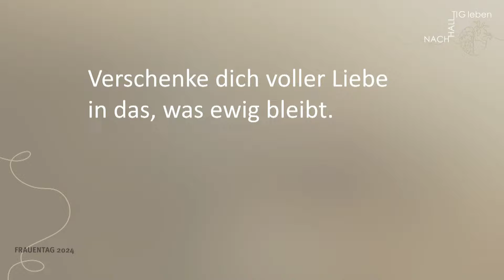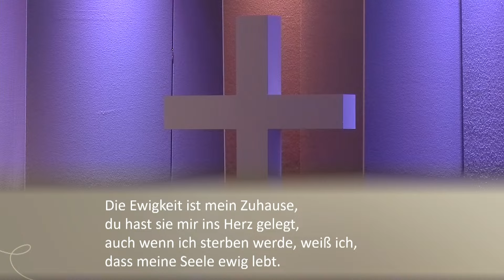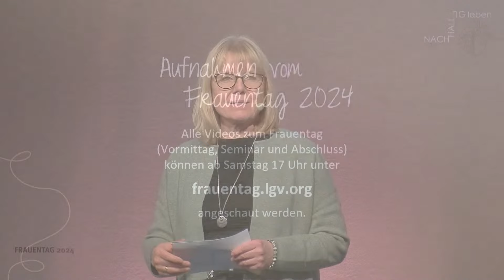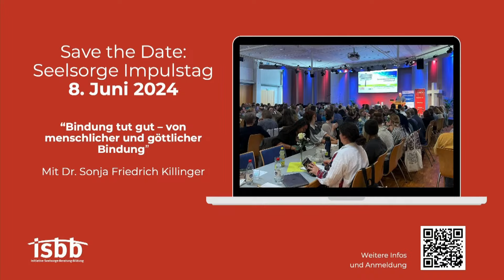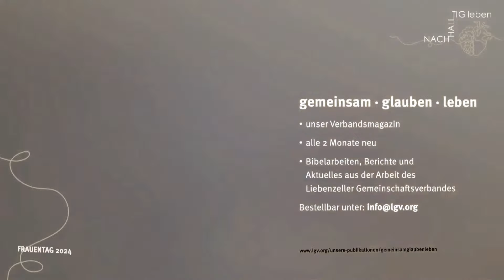Frauentag 2024 | Abschlussveranstaltung (mit Nelli Bangert)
(Samstagnachmittag)
nach.hall.tig leben - Lebe mit Blick auf die Ewigkeit
Wir bemühen uns darum, ein nachhaltiges Leben zu führen, um unseren Planeten zu retten:
weniger Plastik, andere Ernährungsformen, Alternativen zum Autofahren.
Alles wichtig - keine Frage.
Aber wie retten wir eigentlich unser eigenes Leben und können wir das überhaupt?
Wie leben wir ein Leben, das ewige Spuren hinterlässt – sogar über den Tod hinaus?
Nelli Bangert und Nelli Jakobi werden beim Frauentag diese Fragen mit uns beantworten.

Nelli Bangert ist Autorin ermutigender Bücher, Redakteurin und Sprecherin auf Frauen-Events.
Nelli Jakobi ist Singer-Songwriterin aus dem Raum Heilbronn, begeistert ihr Publikum mit ihrer unverkennbaren Stimme und Songtexte, die mitten ins Herz gehen.
Wir wollen Frauen wie dich im Alltag ermutigen.

0:00 Begrüßung
1:30 Konzert mit Nelli Jakobi
30:00 Referat mit Nelli Bangert
49:40 Lied: Ewigkeit
54:00 Abschied, Bedankung, Abschluss
1:04:45 Abspann

Was ist dir unser Programm wert? Deine Spende hilft uns weiter.

Wer auch an anderen Tagen im Jahr nicht auf gute Gedanken und Ideen
Gedanke, ein Wort, eine Idee und ein Termin direkt in dein Mail-Postfach.

→   / frauen.lgv
→   / frauen_lgv

Du suchst jemand zum Gespräch? Das Team der „Initiative Seelsorge -
Beratung - Bildung“ hilft dir gern weiter:

Dies ist ein Projekt des Liebenzeller Gemeinschaftsverbands (LGV).
Der Liebenzeller Gemeinschaftsverband (LGV) arbeitet an rund 270 Orten in Baden-Württemberg, Bayern, Hessen und Rheinland-Pfalz. Wir erreichen mit unseren Verbandsveranstaltungen und vor Ort über 19.000 Erwachsene, Jugendliche und Kinder. Wir sind ein gemeinnütziges Werk. Außerdem sind wir den Landeskirchen verbunden, in deren Gebiet unsere Gemeinden/Gemeinschaften bestehen. Wir gehören dem Ev. Gnadauer Gemeinschaftsverband an und sind Mitglied im Diakonischen Werk in Württemberg. Wir sind mit der Liebenzeller Mission und dem SWD-EC-Jugendverband verbunden.